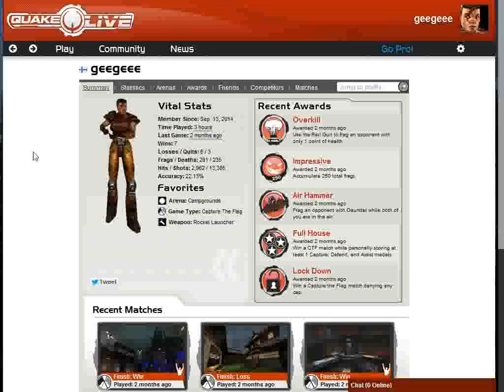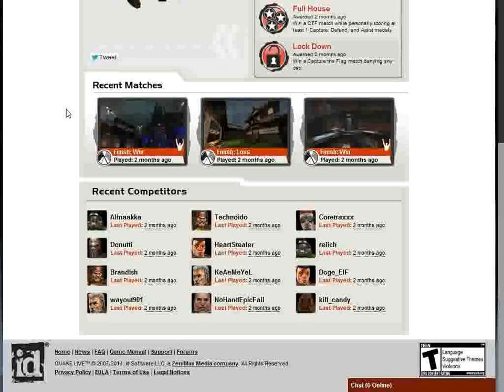Jodarok - Aivan Sama ft. Hannibal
albumilta Stabiili asunnoton